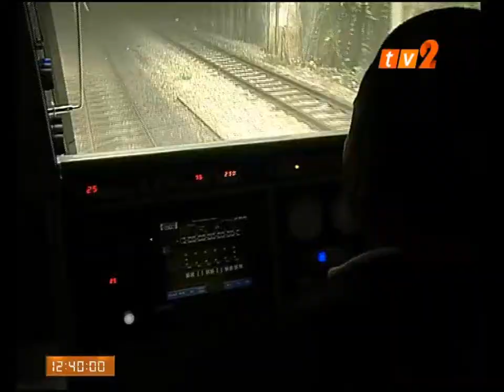NEWS ON 2 – 12 30 NOON [17 OKT 2017]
PRESENTER: CYNTHIA MARYLINE ARTHUR
PRODUCER : HANIM MUHILI

HEADLINE: MALAYSIA-QATAR TIES UNAFFECTED BY THE ONGOING GULF CRISIS